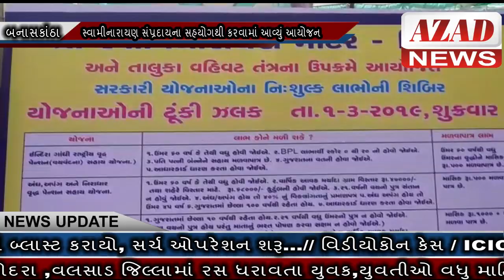AZAD NEWS(બનાસકાંઠા) - દિયોદર ખાતે તાલુકાના સેવાસેતુ કાર્યક્રમનું કરાયું આયોજન